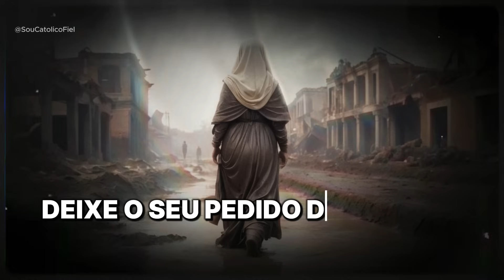5 MINUTOS ATRÁS EM 2024...(ALERTA URGENTE) MILHÕES PESSOAS SERÃO AFETADOS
5 MINUTOS ATRÁS EM 2024...(ALERTA URGENTE) MILHÕES PESSOAS SERÃO AFETADOS

Caros amigos e amigas, estamos vivendo em tempos desafiadores e cheios de incertezas, mas há uma voz celestial que nos guia e nos conforta: a da Virgem Maria. Neste vídeo, compartilhamos uma mensagem transcendental e crucial, revelando visões e conselhos divinos para enfrentarmos os desafios iminentes que se aproximam.

A Virgem Maria nos alerta sobre eventos significativos que estão se desenrolando gradualmente, incluindo a escassez de alimentos e outras adversidades que afetam especialmente as crianças. Ela nos convida a fortalecer nossa fé, adorar o Divino filho presente no Santíssimo Sacramento e praticar constantemente a oração, como o Santo Rosário.

Além disso, discutimos a importância da solidariedade e da união em tempos turbulentos, buscando força e orientação divina através da oração conjunta. Esteja preparado para uma mensagem de profunda importância, pois juntos podemos encontrar esperança e coragem para superar essas adversidades.

Assista ao vídeo agora e esteja pronto para receber as palavras da Virgem Maria, que nos guiam da escuridão para a luz da paz e redenção.